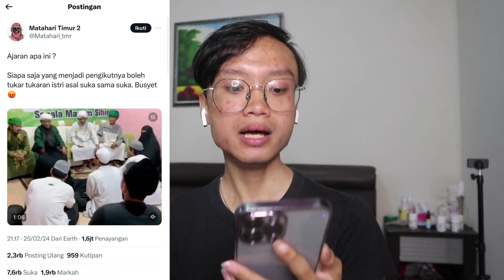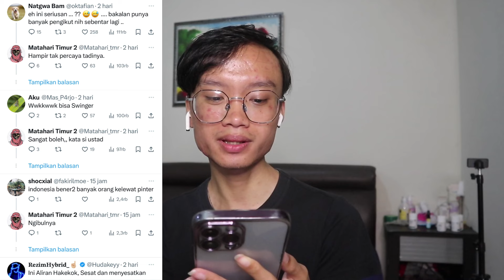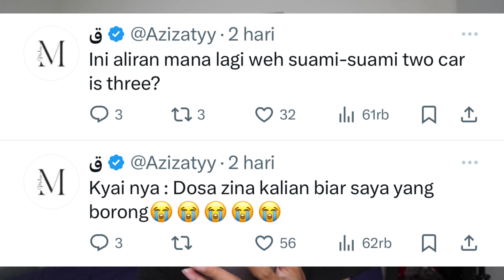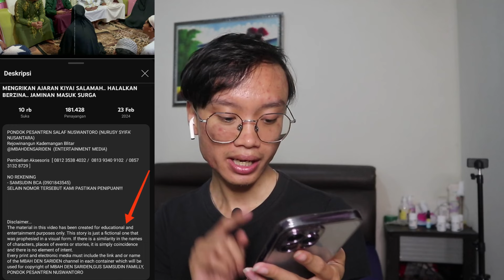VIRAL ALIRAN SESAT HALALKAN SUAMI ISTRI TUKAR PASANGAN!!?? GILAAA...